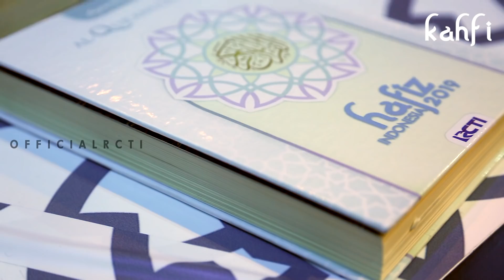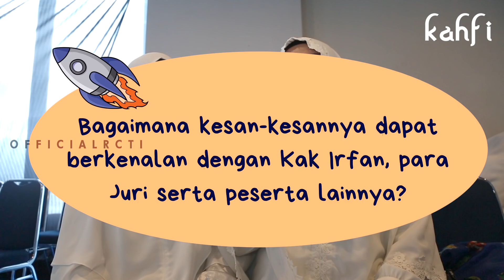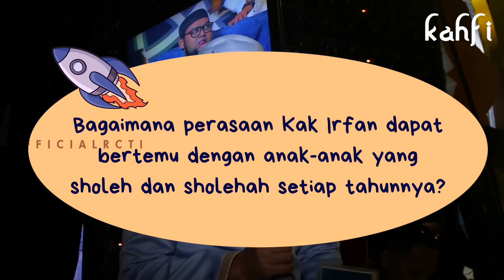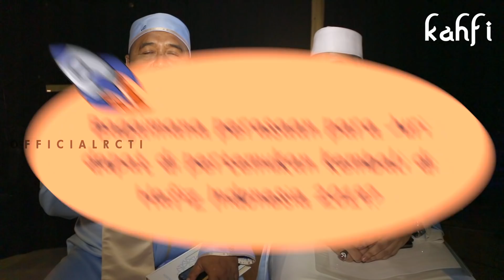Masya Allah! Inilah 30 Anak Penghafal Al-Quran | KAHFI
Assalamualaikum sahabat Qurani! KAHFI (Kegiatan Anak Hafiz Indonesia) hadir memperlihatkan momen-momen menarik yang terjadi di balik panggung Hafiz Indonesia 2019 dan tentunya berbagi inspirasi di bulan Ramadan!

Pada Hafiz Indonesia 2019 kita di perkenalkan dengan 30 anak penghafal Al-Quran dari berbagai daerah di Indonesia. Banyak manfaat yang bisa kita ambil dengan berkenalan dan berkawan dengan orang yang sholeh seperti para peserta yang Insya Allah adalah calon penghuni surga. Yuk cari tahu apa saja manfaatnya hanya di KAHFI!

Saksikan Hafiz Indonesia 2019, setiap hari Senin-Sabtu pukul 12.15 WIB hanya di RCTI!